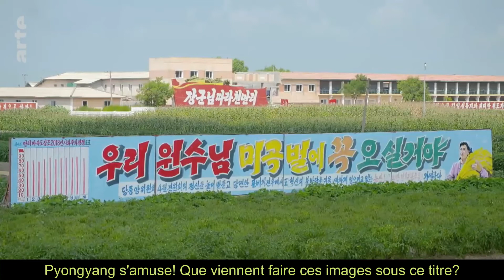Corée du Nord - ARTE c'est mieux sans propagande - Acte 2.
Clip documentaire d'après ARTE : "Pyongyang s'amuse".
Seules, mais en totalité*, les images tournées sur place ont été conservées.
L'orchestre Moranbong interprète "Nous sommes les cavaliers de Mallima".
*A l'exception d'interviews fastidieuses.